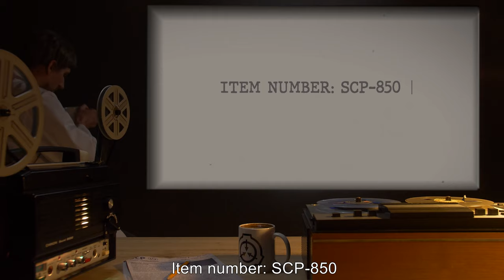SCP-850 | School of Fish (SCP Orientation)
Today we will be studying Item number SCP-850: School of Fish, Object class: Euclid.

SCP-850 is a spatial and biological anomaly. It externally appears to be a school of fish closely resembling, in appearance and genetics, the species Clupea harengus. An area exists within it in which space heavily bends. Internal area is far larger than external area.

Addendum:

The Bottleship Project has been completed. The resulting ship and its crew have been assigned the designation of Reconnaissance Task Force Omicron-6 (aka "Trilobite"). Observation of internal organisms is to begin.

All signals from the Trilobite were lost. The last radar footage from the submarine seemed to show a [DATA EXPUNGED]. Camera footage shows the ship being torn apart by large teeth and flooded with water. Analysis of camera footage indicates [REDACTED]. SCP-850 is pending reclassification to Keter.

and released under Creative Commons Sharealike 3.0. Contributor: Dr Grangan

Attribution:  tracy rolling